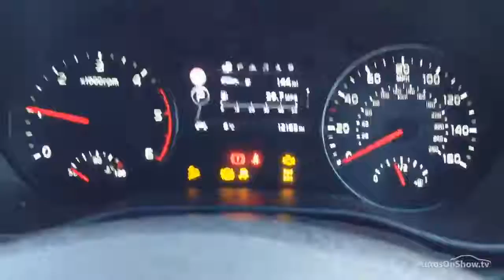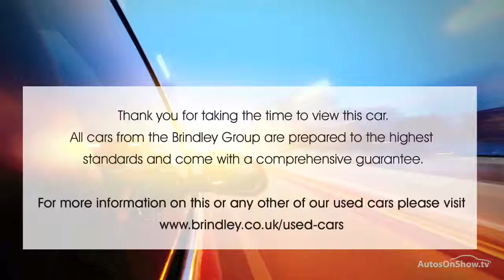KIA SPORTAGE CRDI KX-3 WHITE 2016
2016 KIA SPORTAGE CRDI KX-3 ESTATE DIESEL, in WHITE